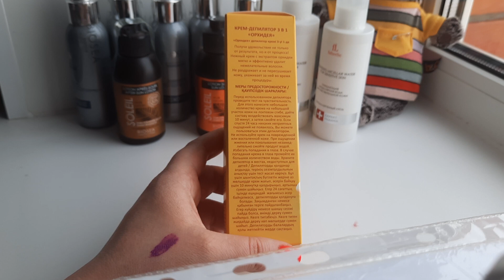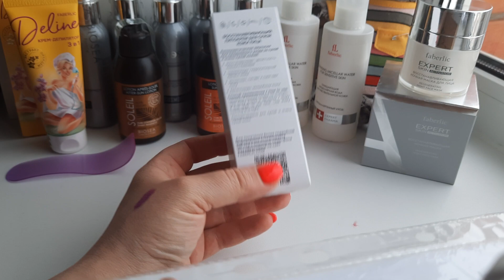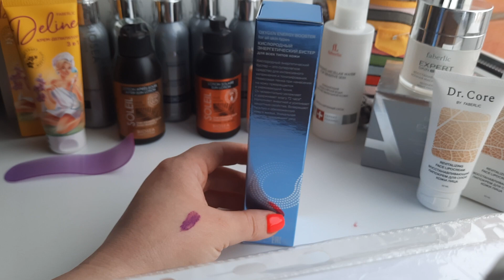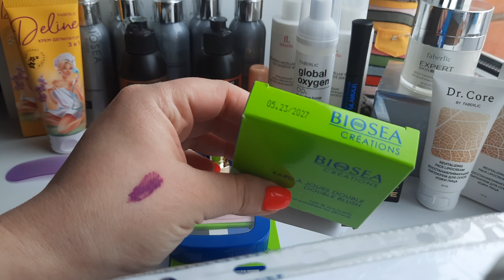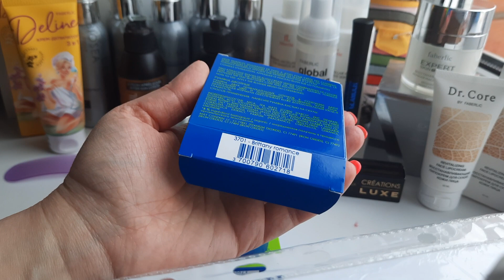Biosea😾/Faberlic март/22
❤️Добро пожаловать на мой канал, где я рассказываю о косметике разных брендов, натуральных бадах и косметической продукции Сибирское Здоровье!
Вы также можете приобретать продукцию в интернет-магазине, доставка бесплатная не только по России, но и во многих странах!👇
❤️Также обожаю Фаберлик, и вы можете попасть в мою команду по ссылочке
❤️Мой инстаграм @kabaevaelena_beauty Там вы можете написать мне в лс по любому вопросу, там я провожу для моей структуры розыгрыши;)
❤️Могу подписать и в Орифлейм, пишите в директ 🤗либо проходите по ссылочке